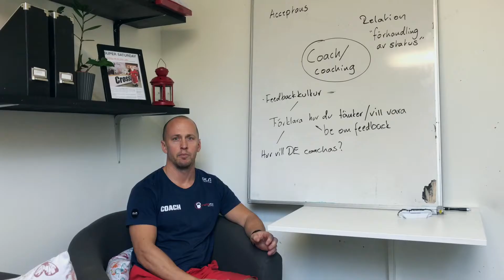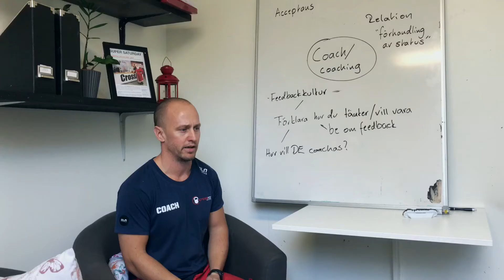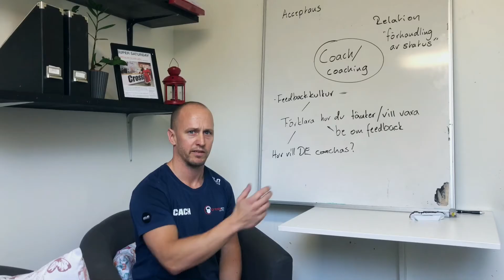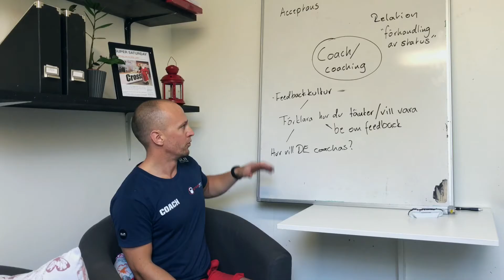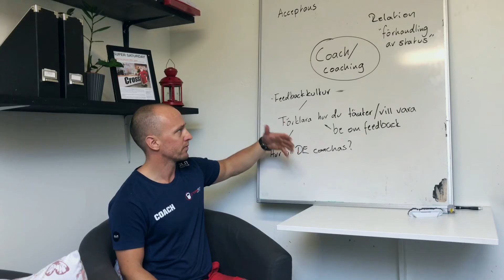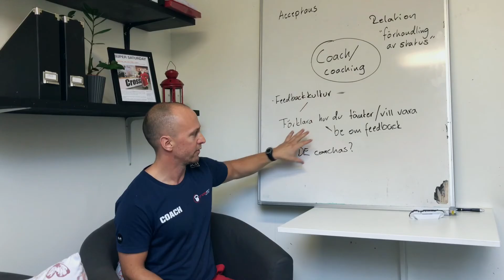Rektorns Rants: Coachning, feedback och acceptans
Ännu en episod av Rektorns Rants; Coach, delägare och grundare av CrossFit Norrtälje, Per Mattsson, rantar lite om coachning, insamling av feedback, coachers utveckling och acceptans av coachen. Kolla in och dela med dina kollegor!